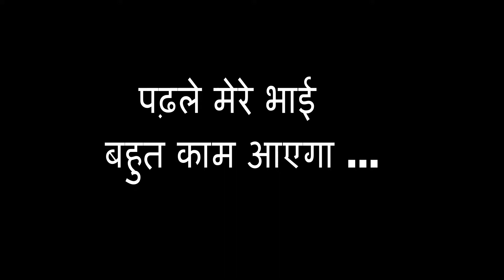Social Messaging Song 2019 Padhle Mere Bhai#पढ़ले मेरे भाई singer-Aftaab Jaan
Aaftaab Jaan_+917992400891